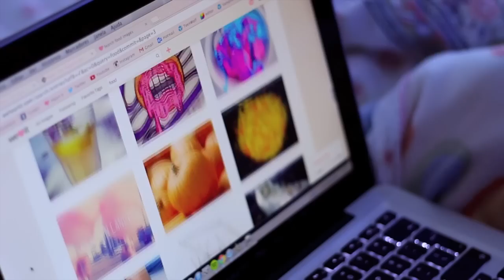Late Night Snack Ideas!